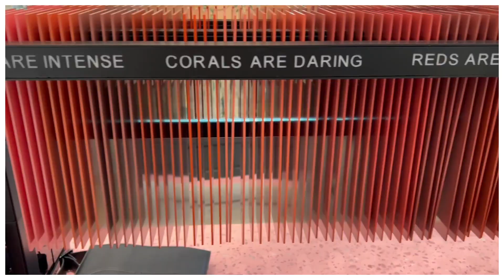PROBAMOS VALENTINO BEAUTY Y TE DIGO QUE VALE LA PENA | PAU FLORENCIA